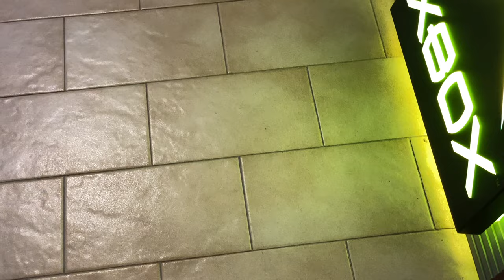COZMO & VECTOR VS MEKAMON the spider robot - FINAL BATTLE 2021 - REMIX 4K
COZMO & VECTOR VS MEKAMON the spider robot
REMIX 4K
Filmed with iPhone 12 Pro max & dji osmo mobile 4